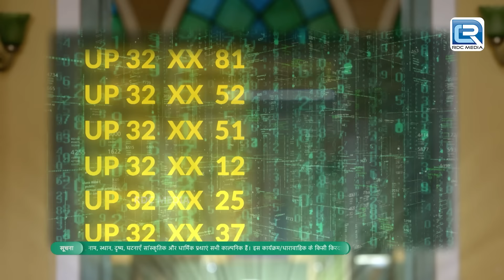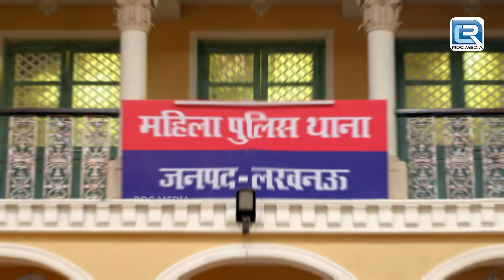Karishma Singh ने कैसे दी Mira को पुलिस बनने की ट्रेनिंग | Maddam Sir | Comedy Episode HD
Episode 343: Mira Solves The Case
Robot Mira helps Haseena in solving the case of the lost bike. Kamlesh Kumar comes to the police station for his lost bike, Mira checks the database and sees that this is a fake case as Kamlesh had not paid the EMI for the last six months after several warnings and notices. Haseena and her team his shocked by seeing the speed of Mira. Kamlesh tells the real side of the story and about his weak financial condition after lockdown. Mira tells that according to law this is a case of fraud, but Haseena intervenes and tells that many people suffered due to lockdown, and the bank never understands such things. Pushpa Ji tells that they were wrong in accepting the ninety-day challenge, she says that the robot will make all of them unemployed. Haseena starts with Mira's training and tries to teach it some emotions and how to deal with humans.